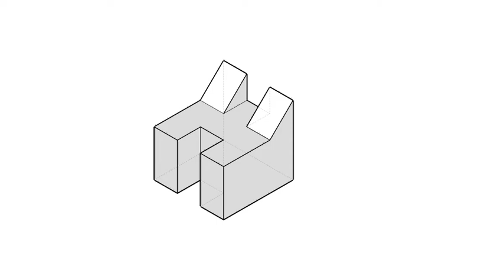全華圖學083頁第03題/三視圖轉等角圖/刪去法/第三角法-等角圖展示